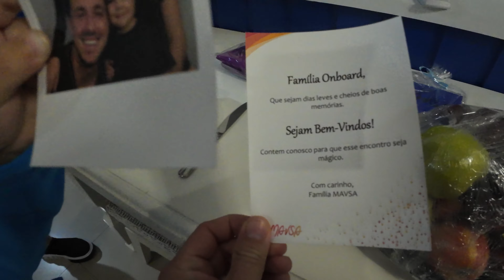Tour Completo pelo Mavsa Resort 2024 - Conheça o All Inclusive em Cesário Lange, SP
A nossa prioridade em família é criar boas memórias para as crianças! E essa viagem contribuiu muito com nosso objetivo!

A convite do Resorts Brasil passamos dias incríveis aqui no @mavsaresort!

Está rolando uma campanha show chamada Resort Week, que através do site resortweek.com.br vc tem acesso a vários resorts com promoções incríveis!

Sistema all inclusive 8 refeições diárias, sendo: café da manhã,
mini café, petiscos na piscina, almoço, chá da tarde, happy hour,
jantar e ceia com caldos e sopas. Bebidas alcoólicas e não
alcoólicas das 10h até a meia noite.

Recreação Infantil - 08h às 17h30 e das 19h30 às 22h30 para
crianças a partir de 03 anos. Atividades lúdicas, interativas e
motivacionais nossos recreadores são especialistas em fazer as
crianças felizes, o time artístico produz show como Hakuna
Matata, Os Saltimbancos e Brasilidade, para os adultos temos
desafios diários, atividades esportivas como arco e flecha,
arvorismo, tirolesa, atividades náuticas com passeio de pedalinho,
caiaque e stand up paddle, no Mavsa a diversão para toda a
Família está garantida. 😍😍

Olá! Bem-vindos ao nosso canal! Somos aventureiros que gostam de viajar longas distâncias em família! E tudo pela conscientização do autismo.  Gostaríamos de levá-los ao redor do mundo explorando lugares incríveis! A Summer é a nossa filha de 2 anos que será o seu principal anfitrião para o nosso canal! Venha você também nessa nossa aventura.